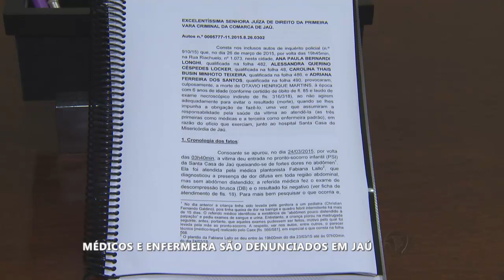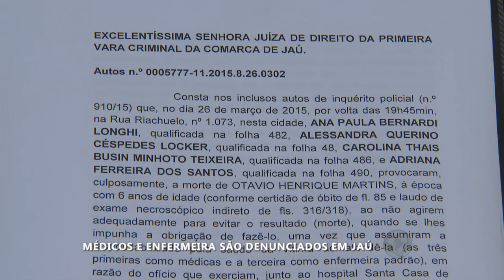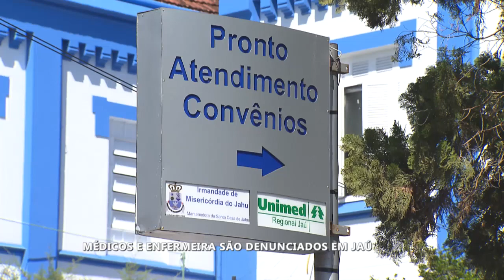Médicos e enfermeira são denunciados em Jaú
Três médicas e uma enfermeira da Santa Casa de Jaú foram denunciadas por homicídio culposo por causa da morte de Otavio Henrique Martins de 6 anos.
A criança morreu depois de não receber o tratamento adequado para apendicite.